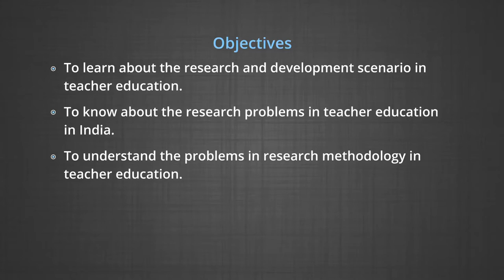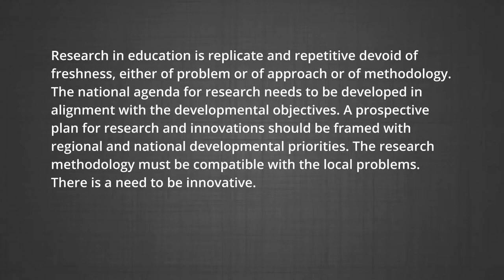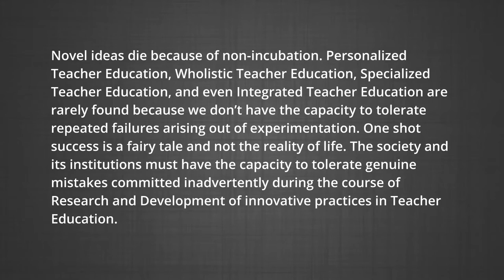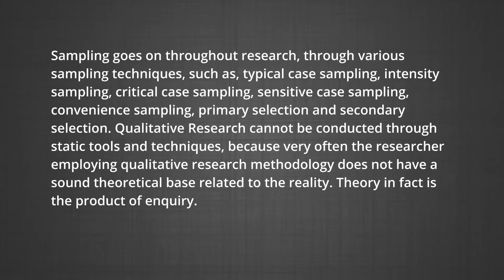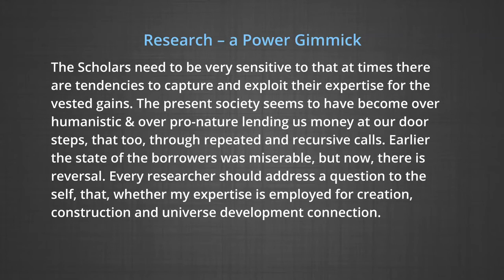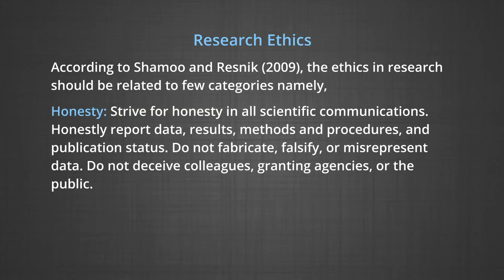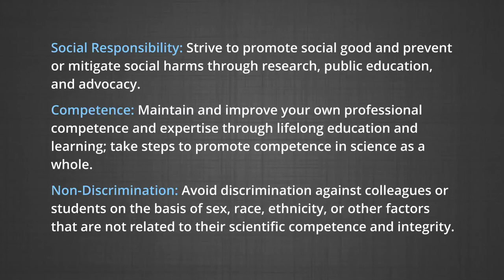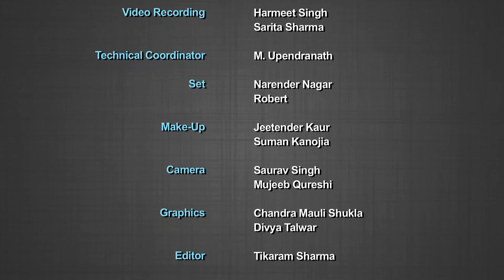10 23 Methodological Issues of Research in Teacher Education